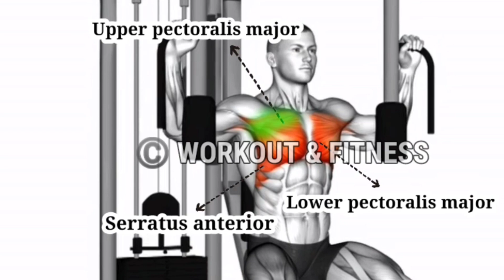full chest exercise for mass | 8 best chest workout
Exercise 1 :- Rope cable pullover 4 Sets 16 Reps
Exercise 2 :- dumbbells chest fly 4 Sets 16 Reps
Exercise 3 :- Fixed Decline Chest Press 4 Sets 16 Reps
Exercise 4 :- Pec Deck Fly 4 Sets 16 Reps
Exercise 5 :- Cable Incline  fly 4 Sets 16 Reps
Exercise 6 :- dumbbells chest press 4 Sets 16 Reps
Exercise 7 :- swend press 4 Sets 16 Reps
Exercise 8 :- Cable Low Fly Chest 4 Sets 16 Reps